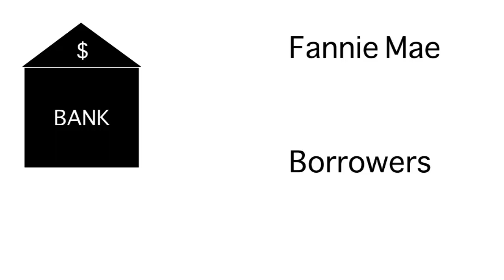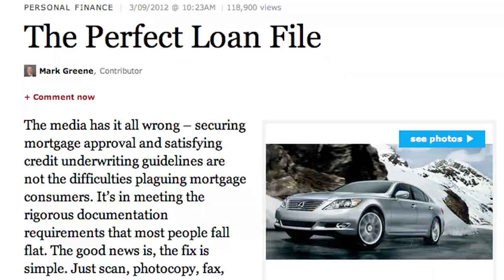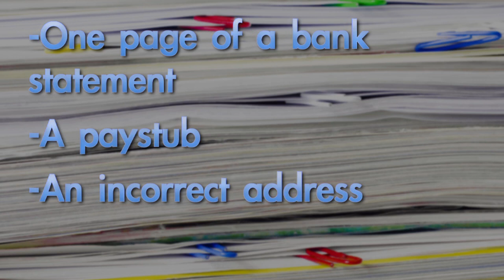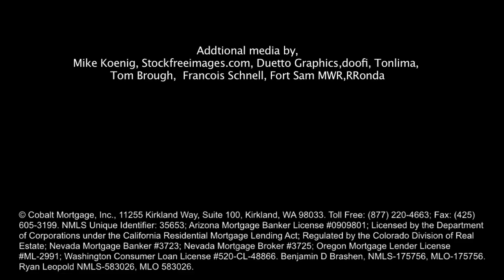How to Make The Perfect Loan Application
The mortgage application process can be a tedious pain in the neck which can cause your first mortgage to be somewhat confusing. When someone is asked to dig through their entire financial life in order to present the proper paperwork, a simple question might pop up; "Why do I need all these documents?" Well, your friendly experts Ben Brashen and Ryan Leopold with Mortgage Resource TV have the answer you are looking for. They'll show you how sending a loan application to a mortgage company works as well as share some advice on how best to put it together

Believe it or not, improper paperwork can lead to far reaching consequences for the banks. In some cases, incomplete loan files can force the banks to buyback the mortgage resulting in hundreds of thousands of dollars in loss.

Ben Brashen and Ryan Leopold of Cobalt Mortgage have over 20 years of combined experience in the mortgage industry. They are always happy to share their knowledge and expertise with those in need.